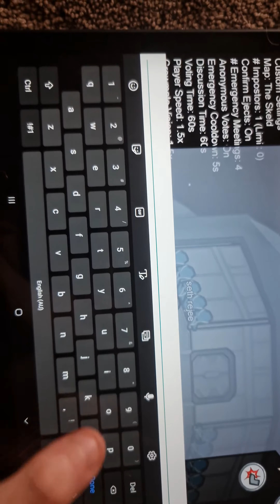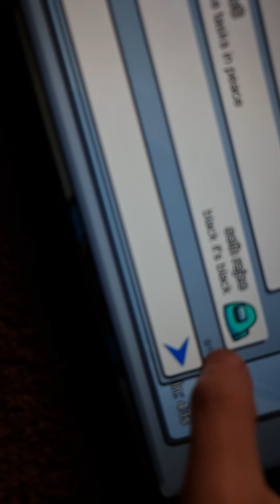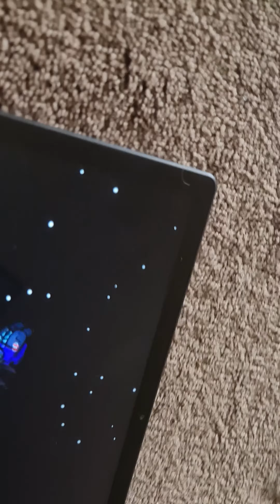he's a poopy head